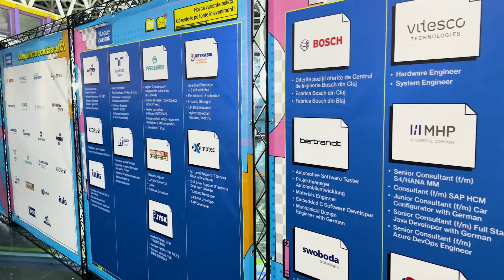✨ Aceasta este povestea evenimentului Târgul de Cariere | Sibiu!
🔮 Capitolul 5 al acestui sezon de toamnă s-a intitulat Târgul de Cariere | Sibiu, iar în rolurile principale au fost prinții și prințesele care au ales să aplice la companiile din regatul Sibiu. 👑

Mulțumim că ați fost alături de noi și să ne revedem cu bine la toamnă! 🤗

Special thanks to: @bestjobs & @numafilm 💙🤍